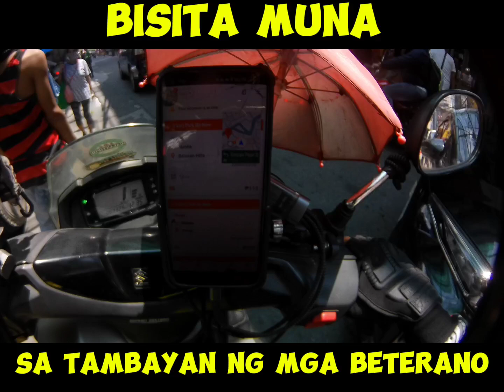bisita muna sa mga beterano ng lalamove